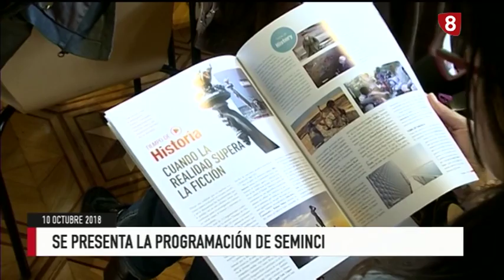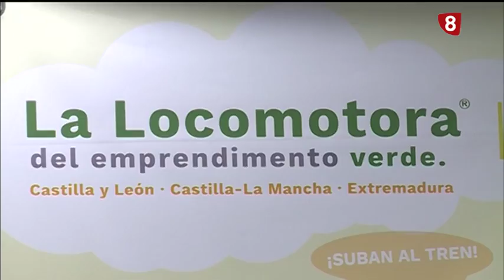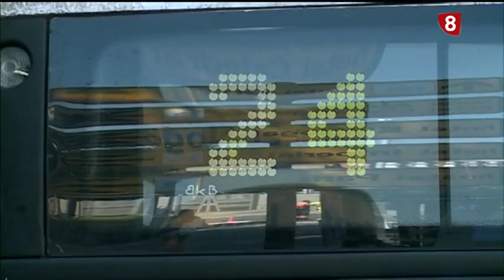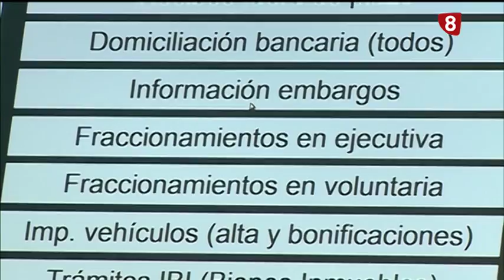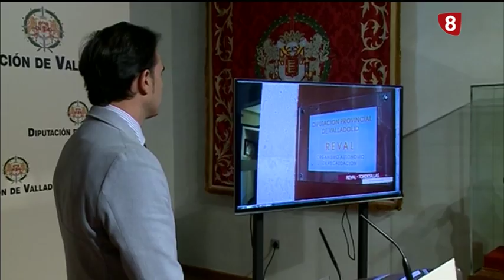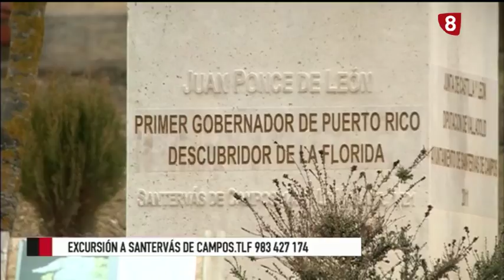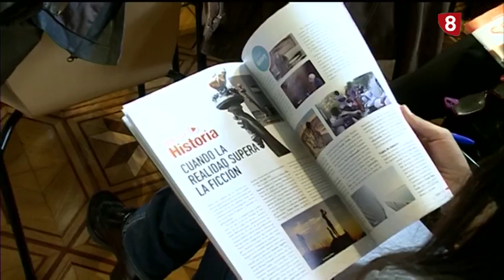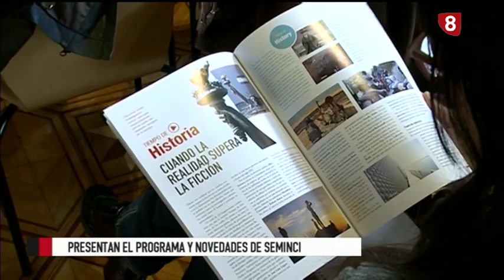Noticias 8 Valladolid. Edición de noche. Miércoles 10 de octubre de 2018